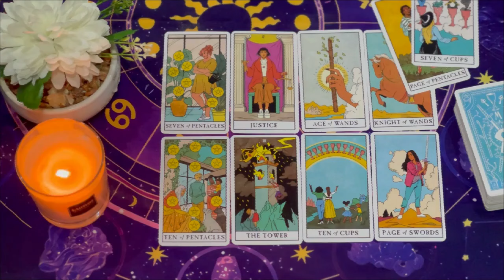ARIES 👀Someone Did Not Expect For You To Keep Your Distance💨U Gotta Hear This😰THEY'RE SPYING ON U_2🔍